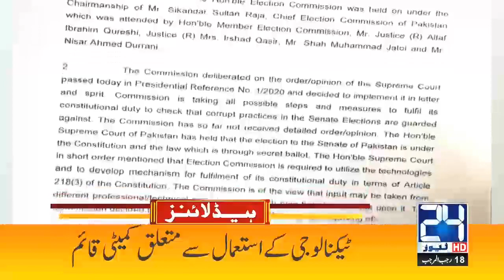12am News Headlines | 3 March 2021 | 24 News HD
12am News Headlines | 3 March 2021 | 24 News HD

24 News HD is one of the leading news channels of Pakistan bringing you the latest current affairs from Pakistan and around the world.  Live National Assembly and Senate Session.